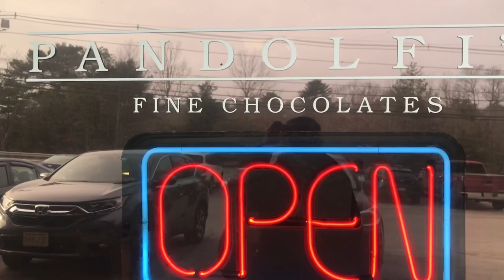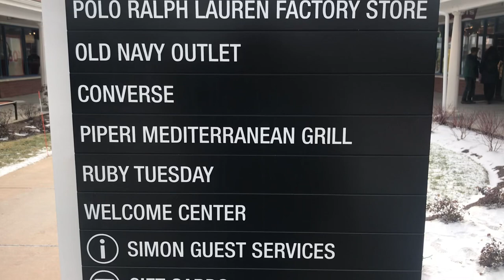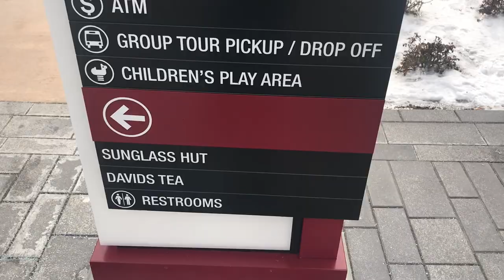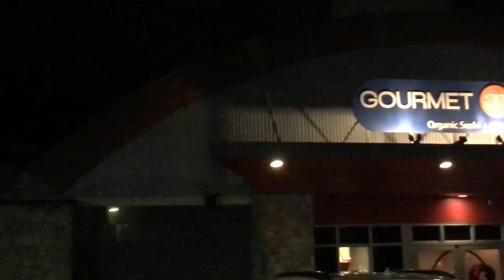Santa Claus at Idol Bigman- napakabait nya! - Vlog #005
Nakarating din sa Massachussetts. 1hr 30mins ang Manila to Hongkong. Tapos 3 oras ang inantay ko bago ang Flight mula Hongkong to USA. At 15hours naman ang Hongkong to Logan Airport, Massachussetts.

Share ko lang yung mga experiencs dito.

My Gear:
Iphone 7plus

Listen to my daily program @ 91.5 Win Radio Manila
Monday to Friday, 6am to 9am